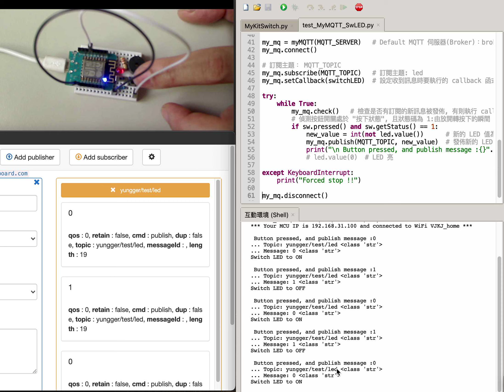Switch LED controller using MyMQTT